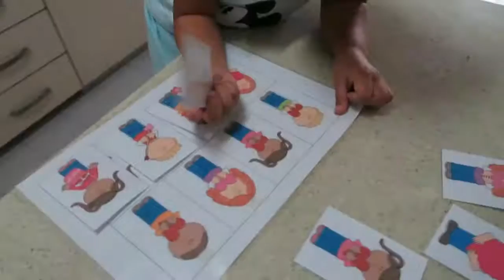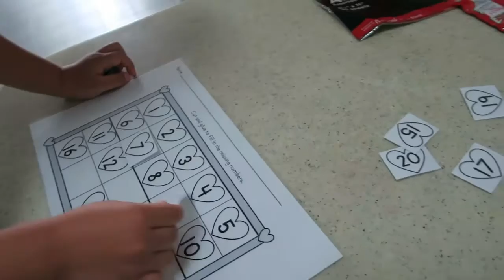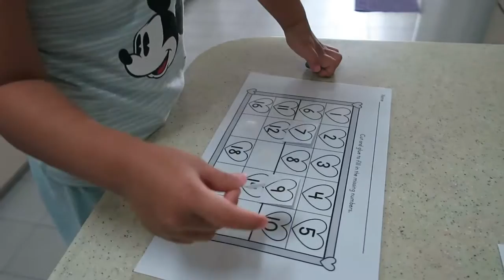VLOG #973: NGAYON LANG NADISAPPOINT (Feb 13, 2017) | PINOY IN SINGAPORE